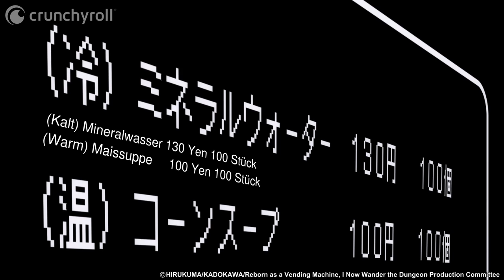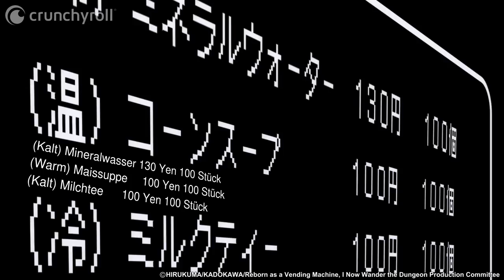Er ist ein Anime-Fan?! | Deutsche Synchro | Reborn as a Vending Machine, I Now Wander the Dungeon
Erlebe Reborn as a Vending Machine, I Now Wander the Dungeon auf Crunchyroll

Reborn as a Vending Machine, I Now Wander the Dungeon - Inhalt:
Nachdem ich bei einem Verkehrsunfall ums Leben gekommen bin, stehe ich an einem mir unbekannten See. Mein Körper bewegt sich nicht, ich höre meine eigene Stimme nicht und als ich verwirrt zu schreien versuche, kommen Worte aus meinem Mund, die ich nie erwartet hätte: „Kaufe zwei und bekomme eins umsonst!“. Es scheint, als hätte ich mich in einen Automaten verwandelt! Es ist unmöglich, mich selbst zu bewegen und es existiert keine Möglichkeit für mich, eine sinnvolle Unterhaltung zu führen – wie soll ich in diesem Zustand in einer anderen Welt überleben?